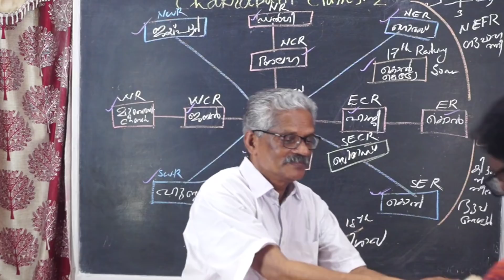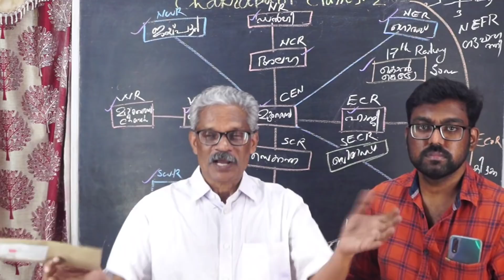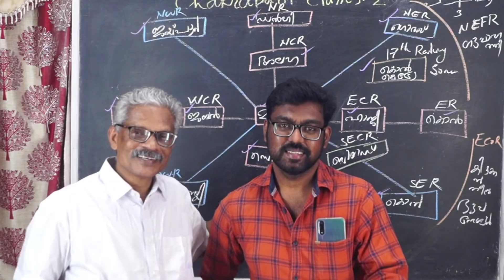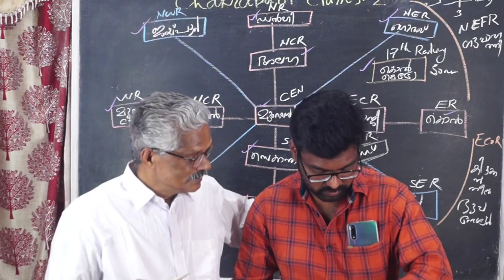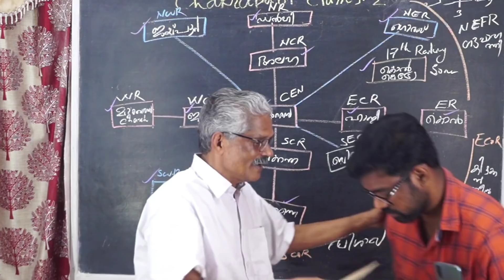ഞങൾ സന്തുഷ്ടരാണ് നാളെ നിങ്ങളും........